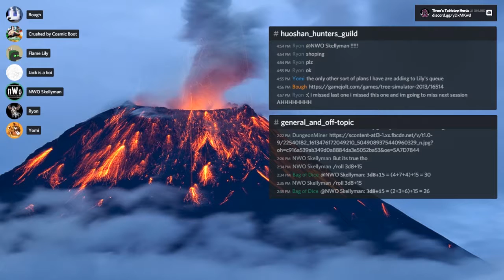Huoshan Hunters Guild #19 (4/4) | Them's Tabletop Herds